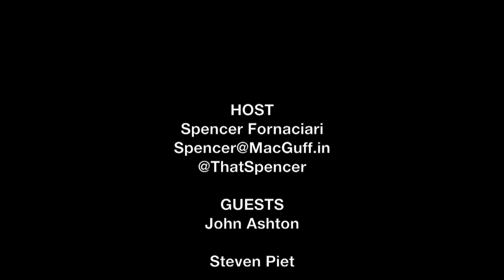John Ashton, Steven Piet & Erik Crary SXSW Interview - Uncle John | The MacGuffin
Spencer Fornaciari of The MacGuffin interviews actor John Ashton, director/writer Steven Piet & writer/producer Erik Crary from the crime thriller Uncle John at SXSW 2015.